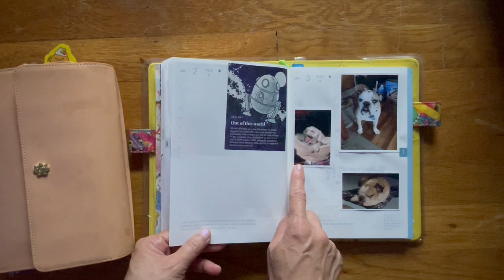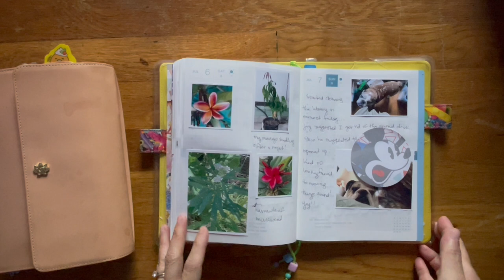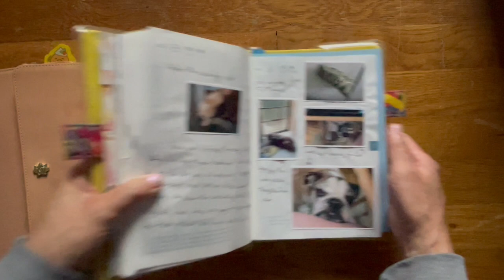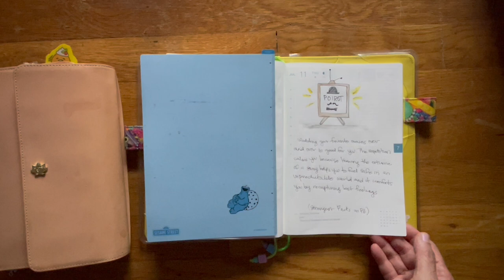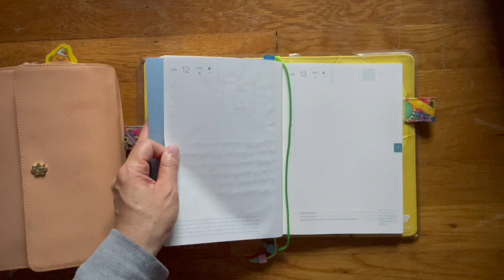After the Pen | Hobonichi A5 HON and Cousin | July 1 - 11, 2024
Thank you for all the good thoughts, prayers, and well wishes for Bruce!  We appreciate it more than you know.

Here's a look of what was done the past two weeks in my Hobonichi A5 HON and Cousin.